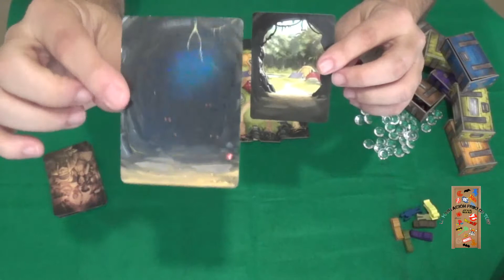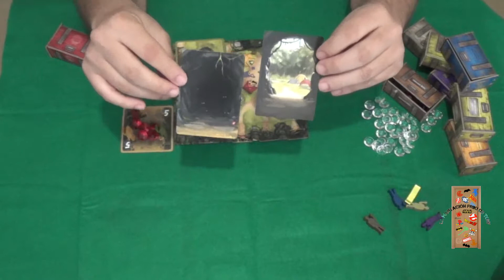DIAMANT, el juego de mesa.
Bienvenidos a una sección en la que veremos mi pequeña ludoteca y juegos que vaya añadiendo a ella. Empezamos con una sencillito y accesible. Espero que os guste.